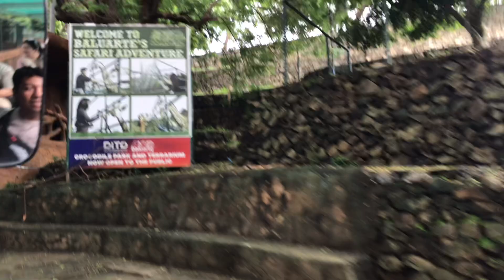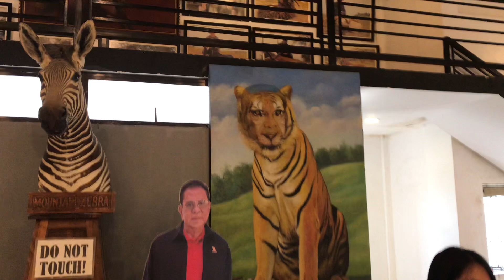Baluarte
Price

300 adult
250 kids

We get the all in package so pangkahalatan na to!